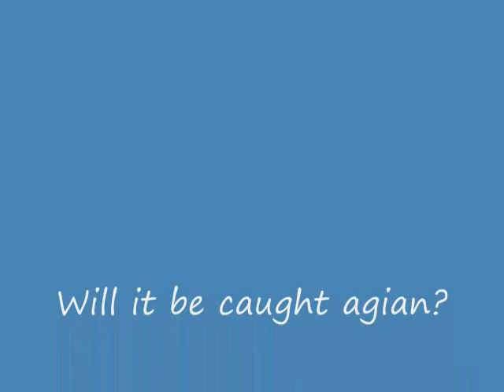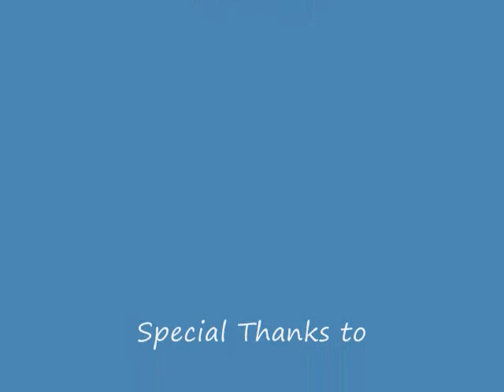Fishing Barnegat Inlet - CTR